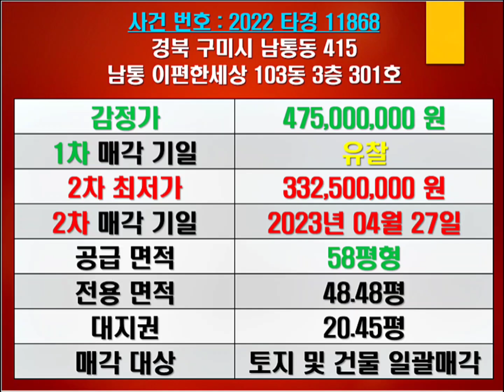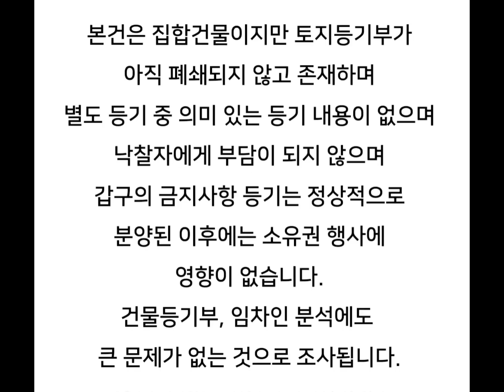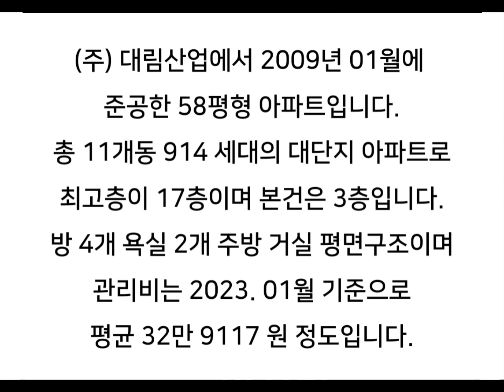구미아파트경매 남통이편한세상경매 남통e편한세상경매 구미남통동아파트시세 남통이편한세상매매시세 남통e편한세상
구미 남통동 남통이편한세상 아파트 경매/남통e편한세상 매매시세